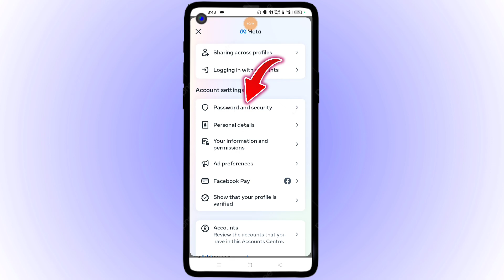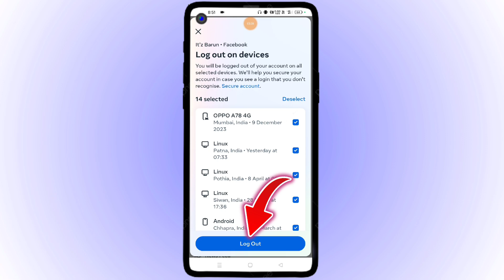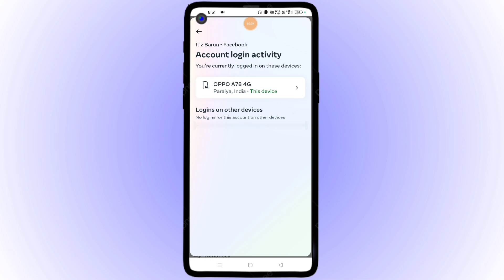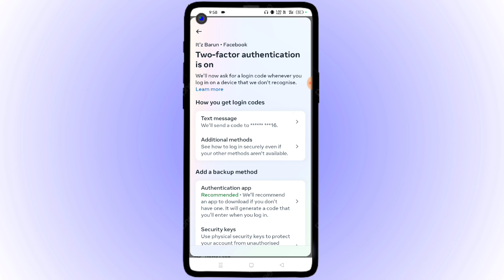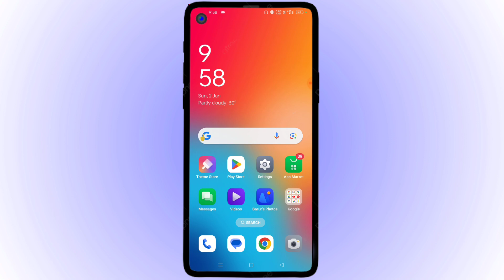Facebook Account Hack Hone Se Kaise Bachaye || Facebook ID Secure Kaise Kare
Hello Friends,
Iss video me bataye hai. Facebook Account Hack Hone Se Kaise Bachaye || Facebook ID Secure Kaise Kare? Dosto is video ko suru se lekar End tak dekhe.